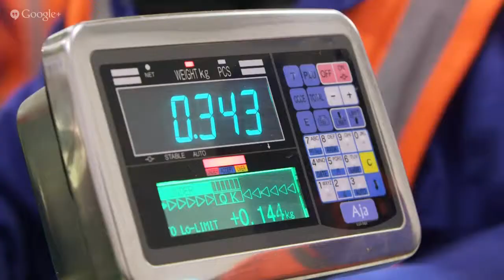Learn about the farm to fork journey of the mighty leek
Famous as the national symbol of Wales, leeks are lovely to have for dinner. Join us in Shropshire, and learn how one of our favourite winter vegetables gets from Farm to Fork.

Key learning points:

• I know how leeks are grown and harvested
• I know that leeks are the national symbol of Wales
• I know that leeks are an allium and what that means
• I know how leeks are eaten
• I know why leeks are good for me

School children taking part live will also have the chance to ask questions about leeks to our expert.